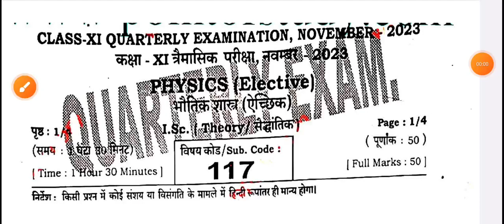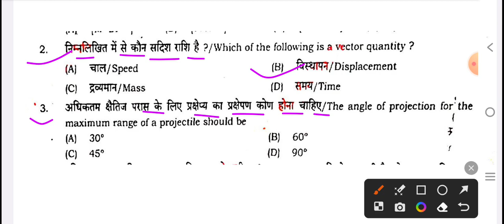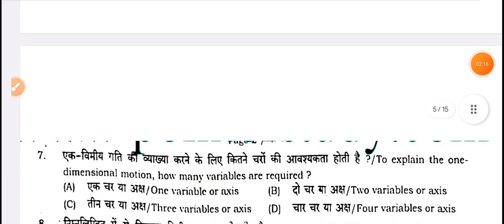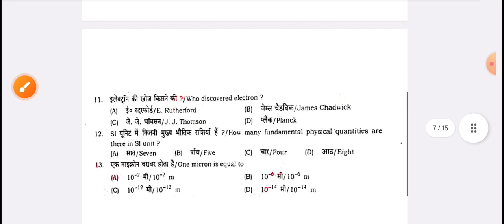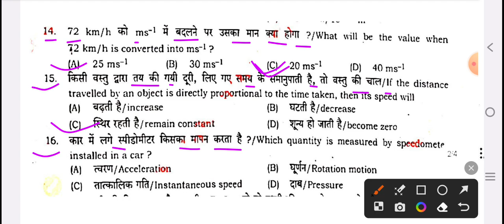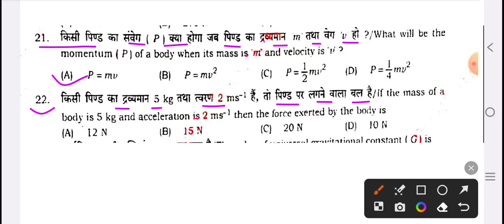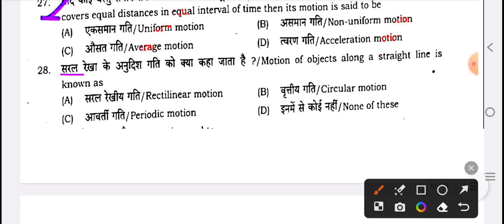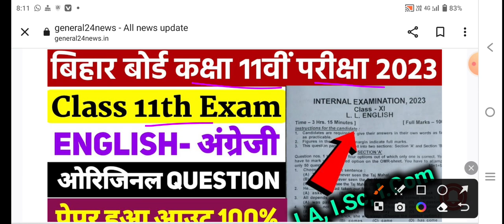Bihar board 11th November month exam 2023 physics question paper|25 November 11th physics paper 2023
class 11th November monthly 2023 physics
class 11th November monthly exam 2023 physics question paper
11th November monthly exam 2023 physics question paper
11th November monthly exam physics question paper 2023
physics ka question paper 11th November monthly exam 2023
25 November 11th physics question paper 2023
25 November 2023 11th physics question paper
class 11th physics question paper November monthly exam 2023
physics question paper 11th November monthly exam 2023
physics objective question 11th November monthly exam 2023
physics subjective question 11th November monthly exam 2023
11th November monthly exam physics objective question 2023
11th November monthly exam 2023 physics subjective question